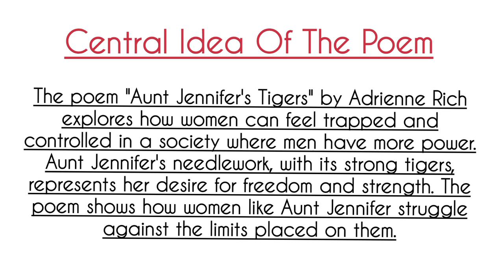Class 12 English|| Aunt Jennifer's Tiger Poem||Chasmic English Academy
Class 12 English|| Aunt Jennifer's Tiger ||Chasmic English Academy

Cheers!